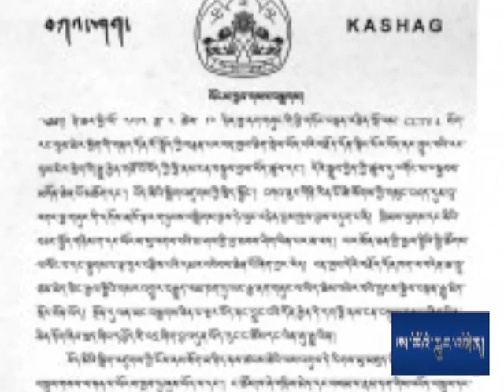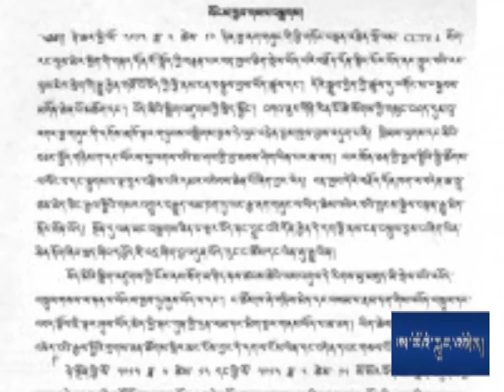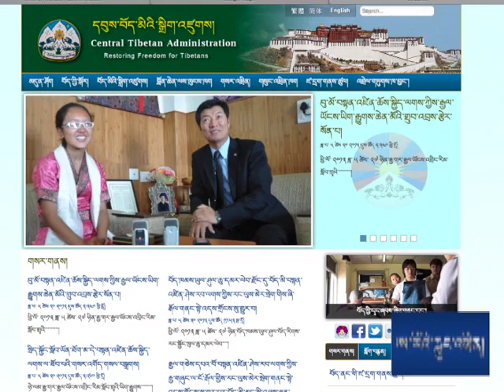VOA Tibetan Headline News May 30, 2013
Headline News May 30, 2013 དྲ་བརྙན་གསར་འགྱུར། ༢༠༡༣ ཟླ་ ༥ ཚེས་༣༠